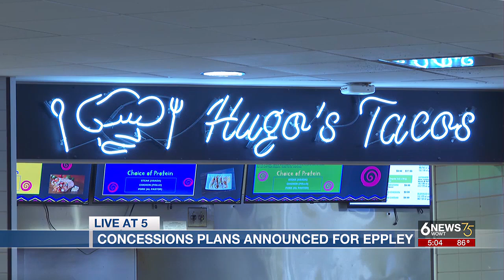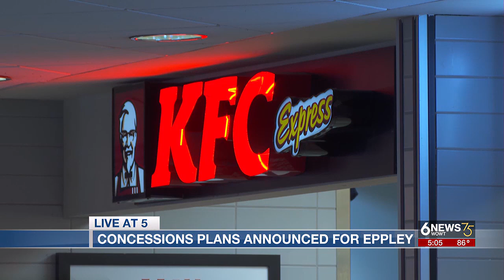Omaha airport bringing in favorite local dining, retail spaces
Operators will open 19 locations, with 16 of them being offered post-security.